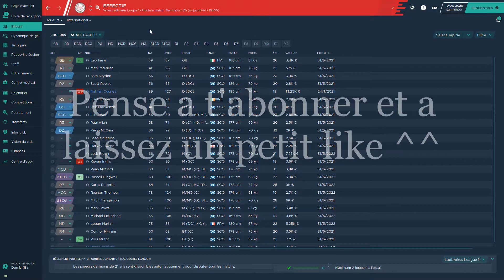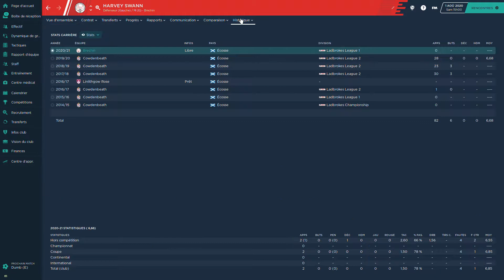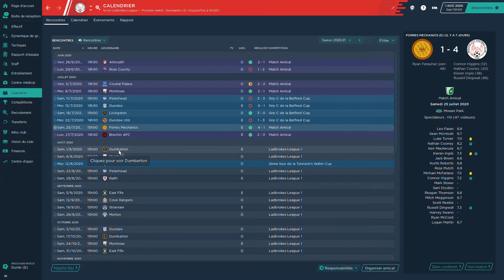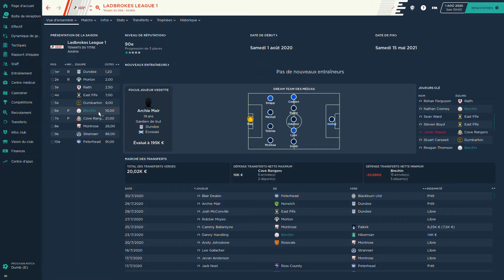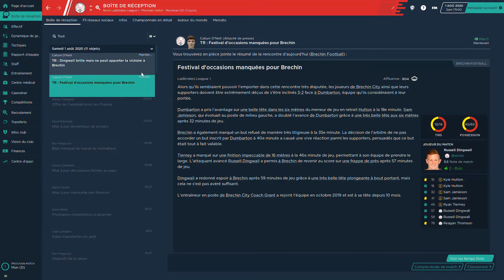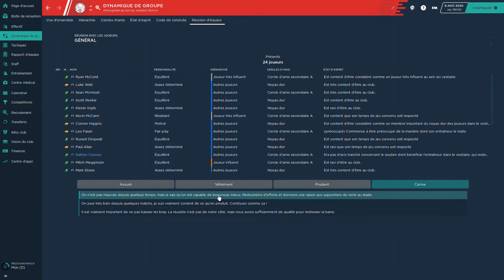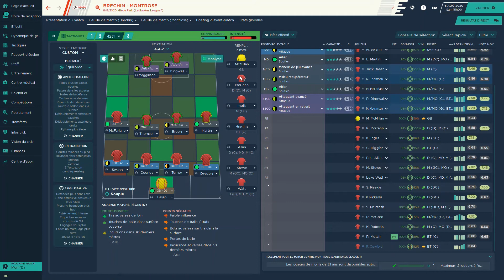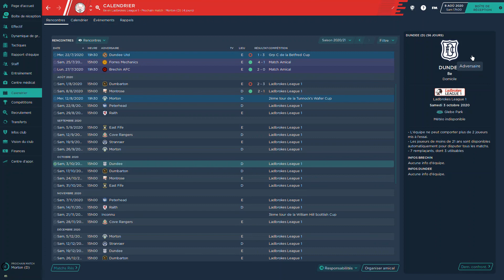[FM 2020]: CARRIÈRE 0 TALENT: NOS DÉBUT DANS LA LIGUE AU DESSUS + PRÉSENTATION DES RECRUES #7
C'EST PARTI LES AMIS ON COMMENCE CETTE NOUVELLE AVENTURE EN VOUS MONTRANT LA PREMIER EQUIPE DU JEUNE COACH GRANT ON PLUS PROFOND DE LA LIGUE DE FOOTBALL ON VA ESSAYER DE SE FAIRE UN NOM ET DE CONVAINCRE LES CLUB DE NOUS SIGNER !